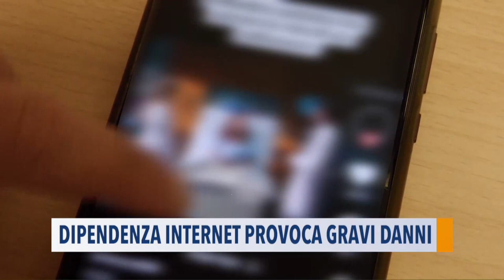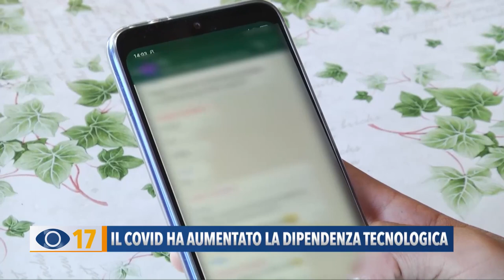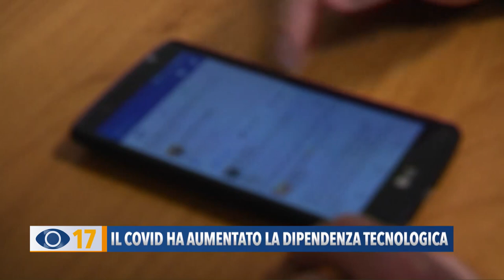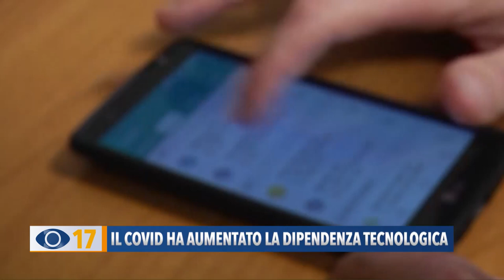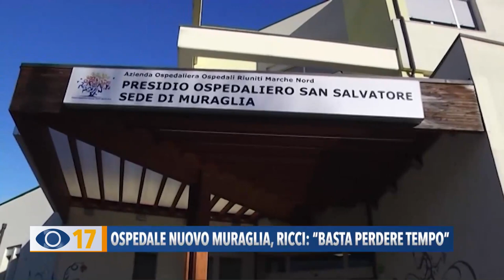Occhio alla Notizia 27 settembre 2021